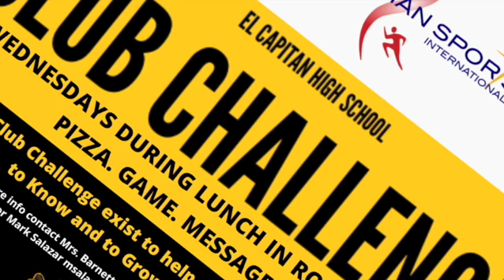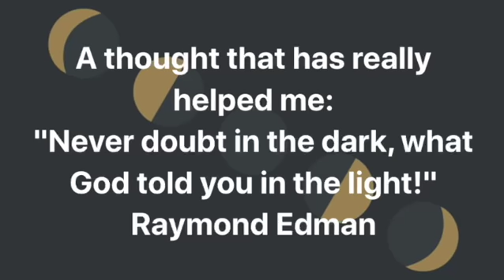2022 Year End video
CSI Year End 2022 Video. You can make a year end gift